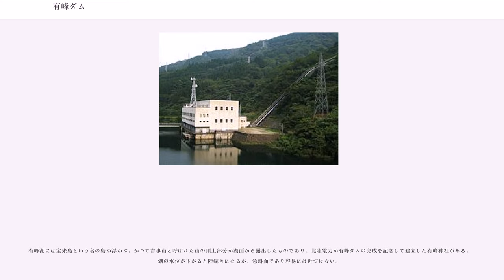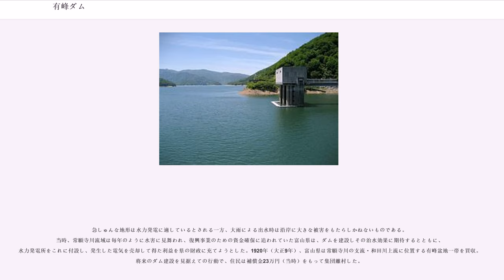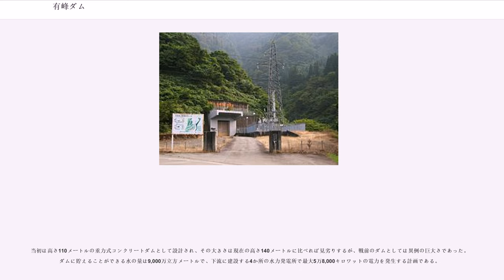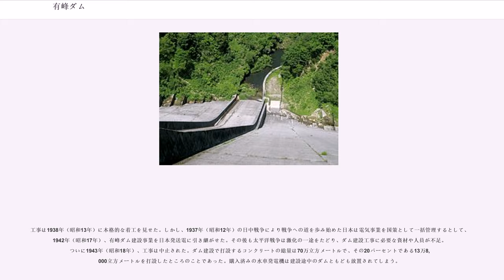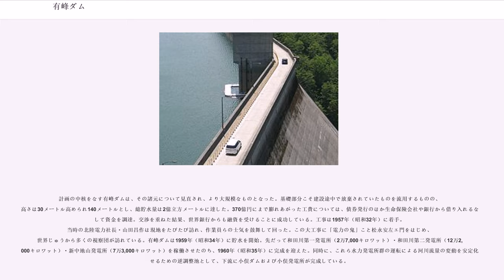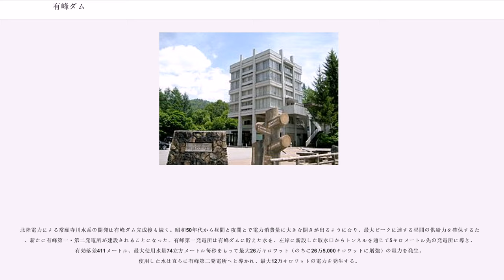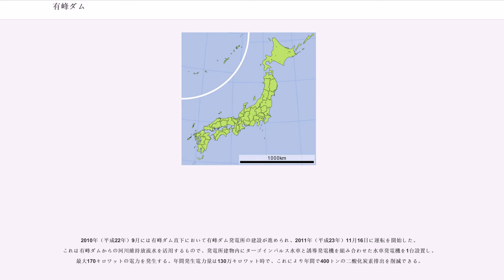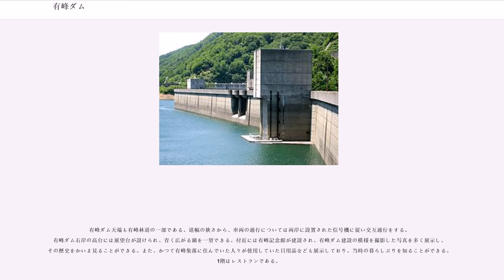有峰ダム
有峰ダム（ありみねダム）は、富山県富山市有峰、一級河川・常願寺川水系和田川に建設されたダム。高さ140メートルの重力式コンクリートダムで、北陸電力の発電用ダムである。同社の水力発電所・和田川第一発電所・和田川第二発電所・有峰第一発電所・有峰第二発電所・有峰ダム発電所に送水し、合計最大53万4,170キロワットの電力を発生する。ダム湖（人造湖）の名は有峰湖（ありみねこ）という（ダム湖百選）。

富山県東部を流域とする常願寺川水系は、北アルプス・立山連峰に端を発し、北方に流れ富山湾に注ぐ一級水系である。明治時代、オランダ人技師のヨハニス・デ・レーケに「これは川ではない、滝である」とまで言わしめたほど、その上流は急流で、また豪雪地帯とあって水量も豊富にあることから、洪水時には大きな被害をもたらす暴れ川としての側面を持つ一方、水力発電には適した地形であった。

常願寺川の支流のひとつに、立山連峰・薬師岳（標高2,926メートル）のふもとを険しいV字谷を形成しながら流れる和田川がある。最上流部では盆地を形成し、古くは戦いに敗れた落人が隠れ住んだ場所ともいわれる。地名としては元来、山奥にある水源地という意味で「うれ」と呼び、漢字で「有嶺」と書かれていたが、「憂い」に通じるとして嫌った時の為政者、第4代加賀藩主・前田綱紀によって「有峰」に改名されたのだという。

厳しい自然環境の中、少数ながら慎ましく生活していた集落の人々であったが、有峰ダム建設に伴い離散。ダムは盆地への入口である地点に建設され、巨大な人造湖・有峰湖が誕生した。

有峰ダムに直接流れ込む流域面積は約50平方キロメートルであるが、和田川と周辺を流れる支流河川だけではなく、折立から有峰ダム隣の真川 の水を引いているほか、岐阜県金木戸川、更には有峰ダム下流の谷々からも水路トンネルで引水している。その全体の集水区域は、ダムの周りの尾根で囲まれた面積の4倍以上の219平方キロメートルにもなる。総貯水容量は2億2,200万立方メートルで、山を隔てて東に隣接する黒部湖（黒部ダム）よりも10パーセントほど大きい。

有峰湖には宝来島という名の島が浮かぶ。かつて吉事山と呼ばれた山の頂上部分が湖面から露出したものであり、北陸電力が有峰ダムの完成を記念して建立した有峰神社がある。湖の水位が下がると陸続きになるが、急斜面であり容易には近づけない。

急流かつ豊富な水量を特長とする常願寺川水系の地形は水力発電に適したものである。これに着目した電力会社・越中電気は、1923年（大正12年）、常願寺川支流の和田川に水力発電所を完成させる。これが常願寺川水系では初の水力発電所となった亀谷発電所である。同時期、富山県は治水ならびに財政安定のためダムと水力発電所の建設を計画し、県営ダムとして有峰ダムの建設工事に着手。事業は第二次世界大戦の混乱で一時中止となったものの、戦後になって北陸電力が引き継ぎ完成させた。有峰ダムはその目的こそ水力発電であるが、豊富な貯水容量をもって刻々と変動する河川流量を安定化し、完成以来現在に至るまで治水・利水両面で大きく貢献している。

急しゅんな地形は水力発電に適しているとされる一方、大雨による出水時は沿岸に大きな被害をもたらしかねないものである。当時、常願寺川流域は毎年のように水害に見舞われ、復興事業のための資金確保に追われていた富山県は、ダムを建設しその治水効果に期待するとともに、水力発電所をこれに付設し、発生した電気を売却して得た利益を県の財政に充てようとした。1920年（大正9年）、富山県は常願寺川の支流・和田川上流に位置する有峰盆地一帯を買収。将来のダム建設を見据えての行動で、住民は補償金23万円（当時）をもって集団離村した。

1926年に大学一年生の深田久弥が、一高生の熊谷三郎と薬師岳登山をするために有峰の集落を通過。有峰は既に廃村と化しており、朽ちた廃屋や墓石の様子を著書『我が山々』（1934年刊）にて記述されている。同行した熊谷は、後に熊谷組の社長になり偶然にも有峰ダムの建設に携わることとなった。

有峰盆地を県有地に置いた富山県は、1923年（大正12年）に富山県営電気事業計画をまとめ、富山県電気局（現在の富山県企業局）調査班を現地に派遣。調査の結果、水力発電開発に伴うダム建設工事は難工事の様相を見せ、工事費も膨大なものになると試算された。経済も冷え込んだ...